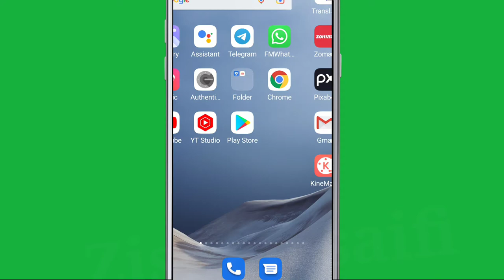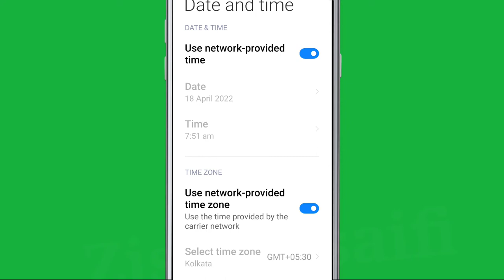How To Fix Drive No Connection Problem || Files Not Open & Not Working Problem Solve